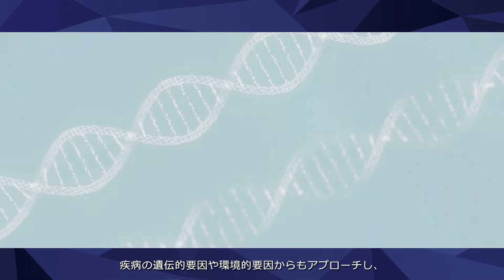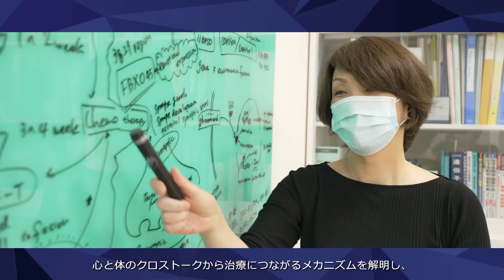【佐賀大学研究者インタビュー】医学部附属病院 島ノ江千里〔さがシーズ Musubime〕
佐賀大学の研究者を紹介する【さがシーズ Musubime】
医学部附属病院 島ノ江千里先生の研究インタビュー動画です。
「社会によりよい薬物療法を届けるための基礎と臨床の融合研究」